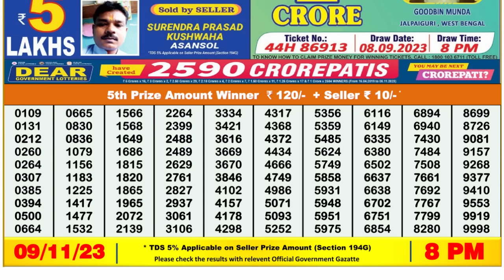🔴 Lottery Sambad Live 08:00pm 09/11/23 Evening Nagaland State Dear Lottery Result Pdf Download